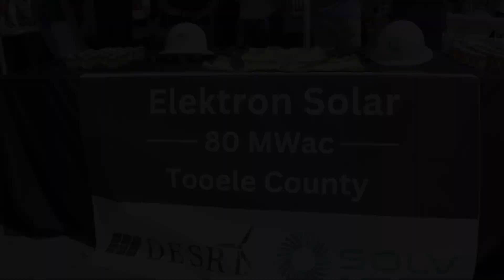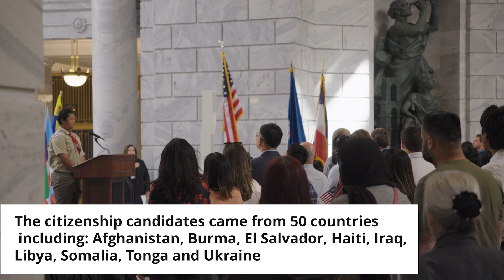Capital City News - Episode 12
On this episode we learn about the city's new E-bike Incentive Program. Also, we take a look back at recent events around the city. And our history minute is about the roots of hockey in Utah.